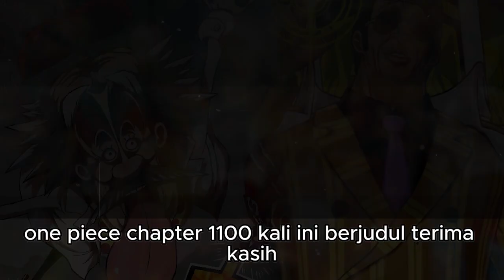Perintah Untuk Menangkap BOCAH GOMU GOMU?! Full RESPECT Untuk KUMA!! (REVIEW OP 1100)